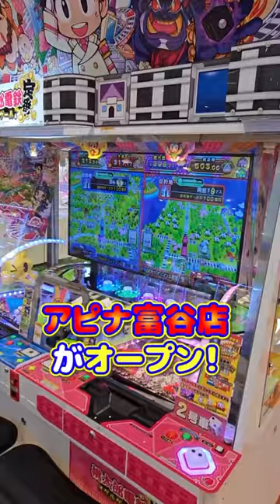誰が勝つ⁉️クレーンゲームボトルフリップチャレンジ🤪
8月1日宮城県富谷市に「アピナ富谷店」がオープン！